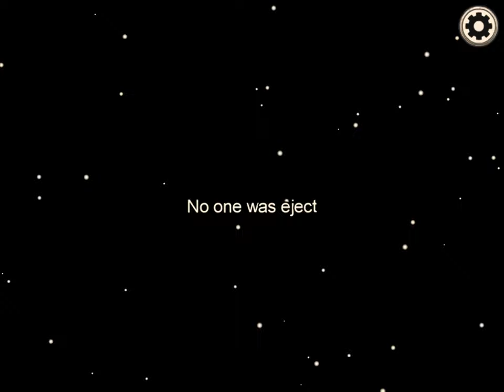Among usssss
Yessss imposter 😋